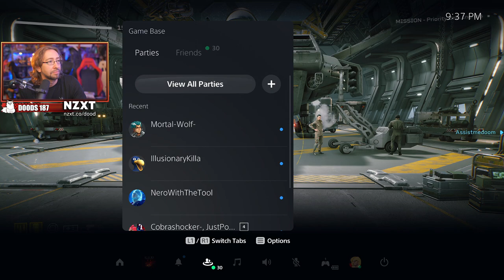MAX & DOODS PLAY: ALIENS: Fireteam Elite - Part 1